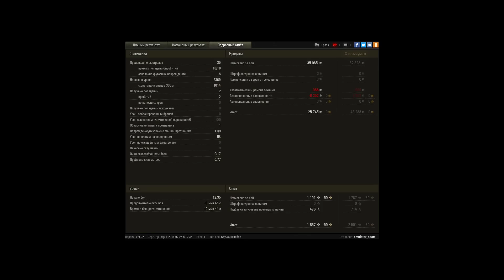И снова арта,и снова франция, на сау ЛЕФ собрал 9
Игрок: emulator_sport
И снова арта,и снова франция, на сау ЛЕФ собрал 9 фрагов.

В этот раз без магии и телепатии.
11мин счет 5-10 не в нашу пользу,
10мин счет 8-12,
9.06 мин остался я, и ваншот м4 в моей команде, против 5 сау, Вообщем всех без труда разобрали, в итоге на французской арте 5 лвл 9 фрагов. конец в 4.19